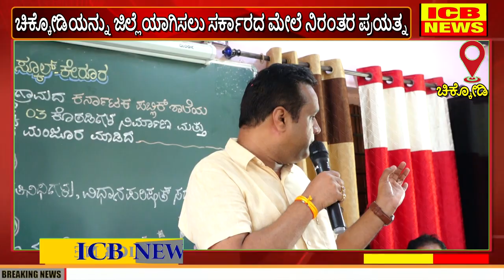ಕೇರೂರ ಗ್ರಾಮದ ಅಭಿವೃದ್ಧಿಗೆ 5.76 ಕೋಟಿ ರೂ ಅನುದಾನ ಮಂಜೂರು : ಶಾಸಕ ಗಣೇಶ ಹುಕ್ಕೇರಿ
ಕೇರೂರ ಗ್ರಾಮದ ಅಭಿವೃದ್ಧಿಗೆ 5.76 ಕೋಟಿ ರೂ ಅನುದಾನ ಮಂಜೂರು : ಶಾಸಕ ಗಣೇಶ ಹುಕ್ಕೇರಿ (ICB NEWS CHIKODI)